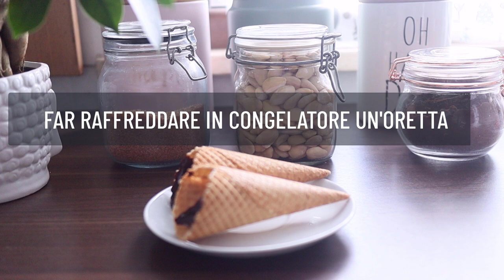GELATO SENZA GELATIERA SENZA UOVA SENZA LATTE CONDENSATO SENZA GLUTINE | RICETTA VELOCE